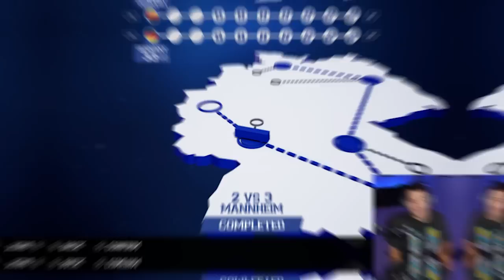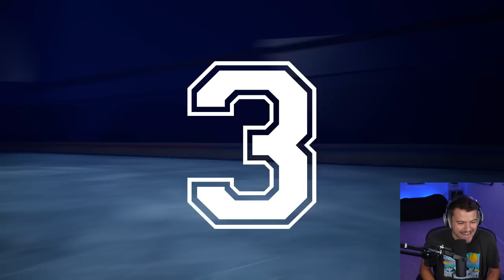SOMEONE CHALLENGED ME TO A 1V1?! *PUCK OFF #3*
PuckOFF is a seriously unforgiving hockey simulator missing one thing: rules. You can do whatever it takes to win a game and you have different ways to do so; you can either outscore or outlast your opponents. Except lots of cheap shots and opponents who won't hesitate to put you down.

EQUIPMENT I USE:
Game Capture➝